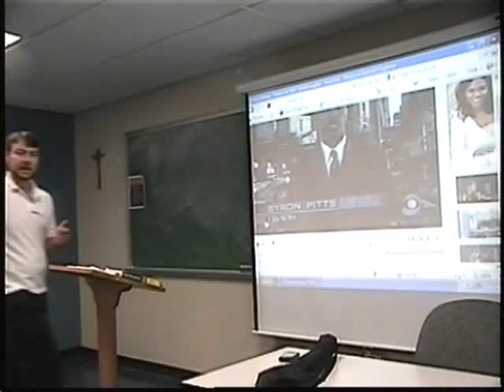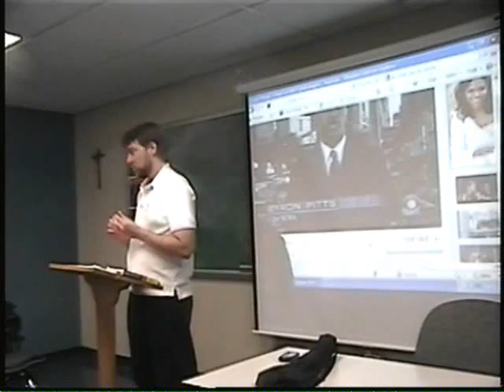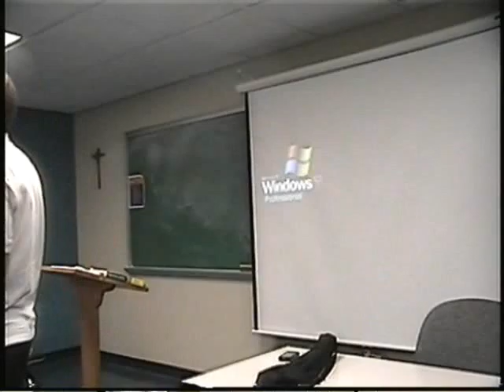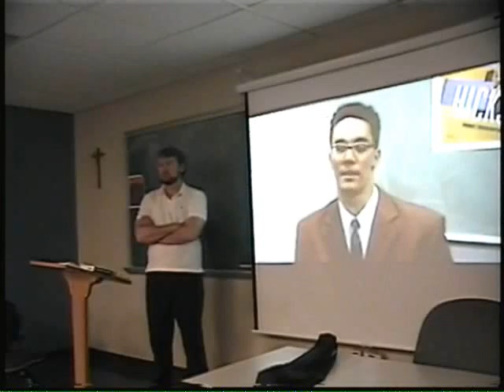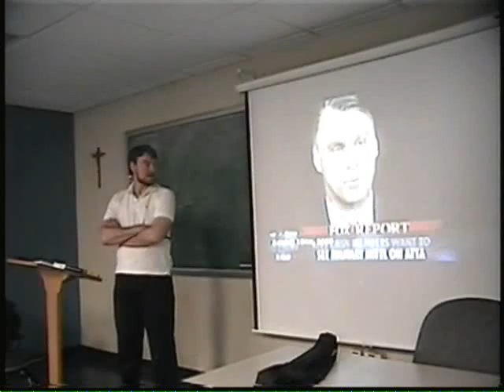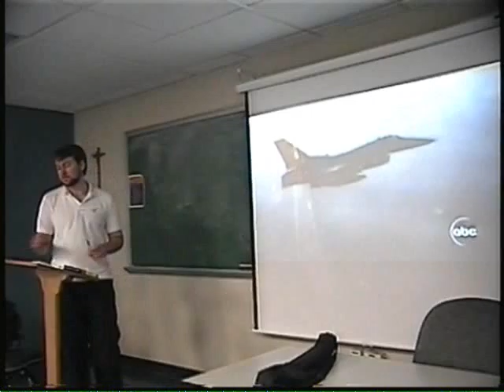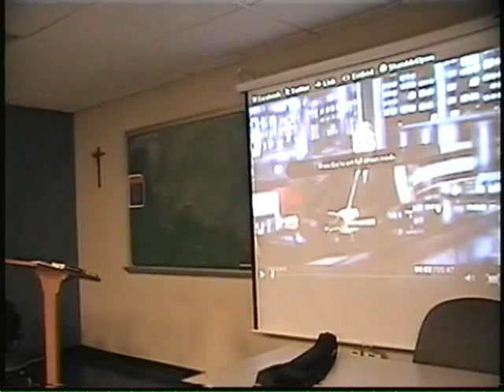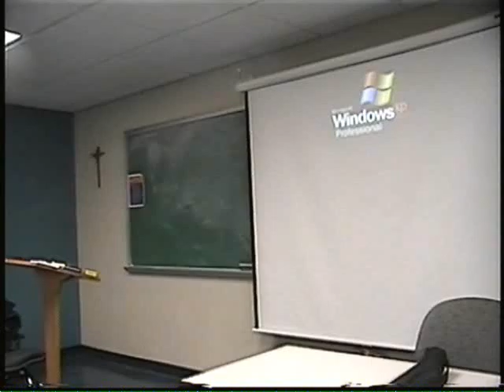Media, Culture and Society 2-16-2012.wmv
Media, Culture and Society 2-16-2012 - Discussing the media monopoly and the pluralist theory of the media - Using the Youtube Documentary "Loose Change" to discuss the difference between propaganda and news - and whether or not the news is propaganda and if Loose Change is really the news. After that we watched Jon Stewart's interview of Jim Cramer when he calls Cramer and CNBC out for failing in their watchdog function as journalists.